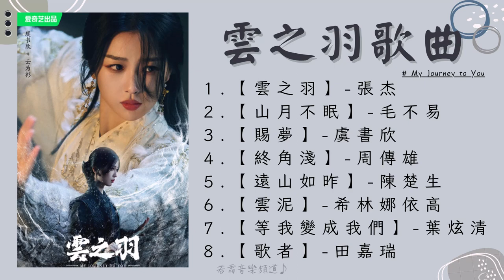【雲之羽】完整歌曲合集｜My Journey to You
1.【雲之羽】-張杰（主題曲）
2.【山月不眠】-毛不易（插曲）
3.【賜夢】-虞書欣（插曲）
4.【終角淺】-周傳雄（插曲）
5.【遠山如昨】-陳楚生（插曲）
6.【雲泥】-希林娜依‧高（插曲）
7.【等我變成我們】-葉炫清（插曲）
8.【歌者】-田嘉瑞（插曲）
【歌曲版權為歌手本人及其音樂公司所有,本頻道只作推廣及宣傳之用,若喜歡他們的音樂請到平臺購買歌曲支持】
🎶主要分享一些音樂，包括一些電影、電視劇、網劇的原聲帶等等。您可以在我的頻道上找到您喜歡的音樂。😊
🎶如有其他想聽的音樂可以在影片下方留言，我會斟酌上傳滴~